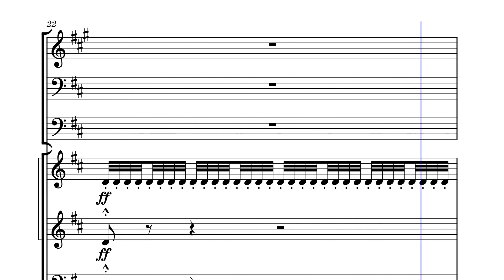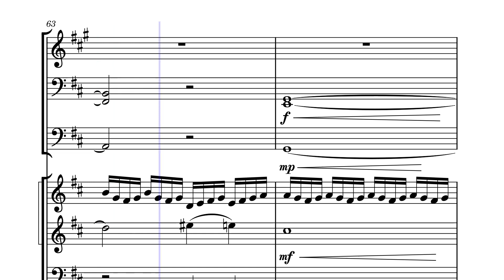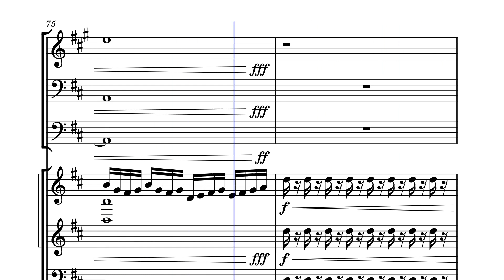The Game is Afoot – Eternal Eclipse